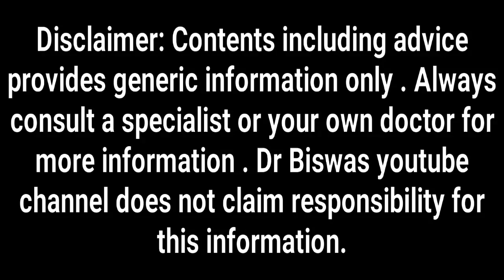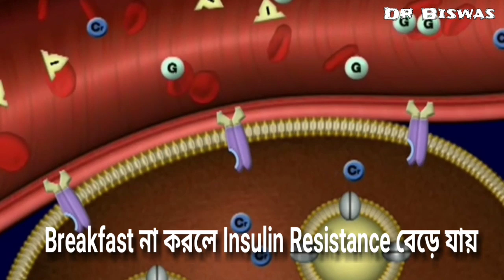Blood sugar control । ডায়াবেটিসে Breakfast না খেলে কি হবে ? Dr Biswas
ডায়াবেটিসে Breakfast না খেলে কি হবে ? Breakfast & Blood sugar control

আপনি Breakfast করেন না তাই তো ? মাঝেসাজে করেন ? যেমন তেমন করে কাজে ব্যস্ত হয়ে পড়েন ? এক কাপ চা-তেই  সকালের খাবার শেষ হয়ে যায় ? তাহলে এই ভিডিও আপনার জন্য – দেখতে থাকুন শেষ সেকেন্ড পর্যন্ত ।

ডায়াবেটিস নিয়ন্ত্রণে Breakfast এর প্রভাব  নিয়ে জার্মানির গবেষকরা অসাধারন একটি কাজ করেছেন । তারা ৬ টি স্টাডিকে বিশ্লেষন করেছেন । স্টাডিগুলি করা হয়েছিল প্রায় ৯৬ হাজারের বেশি মানুষের উপর  । আসুন দেখা যাক ৯৬ হাজার মানুষের উপর স্টাডি করে কি পাওয়া গেল –

আপনি যদি সপ্তাহের একদিনও  Breakfast না করেন  আপনার Type 2 Diabetes এর সম্ভাবনা ৫৫% এর বেশি বেড়ে যায় ।

আপনি সপ্তাহে ৪ থেকে ৫  দিন Breakfast  না করলে আপনার Type 2 Diabetes এর সম্ভাবনা ৫৫% বেড়ে যায় ।

সপ্তাহে ১ দিন Breakfast না করলে আপনার Type 2 Diabetes এর সম্ভাবনা ৬% বেড়ে যায় ।

Breakfast না করলে বা সপ্তাহে কম Breakfast করলে আপনার Insulin resistance বেড়ে যায় । Insulin resistance বেড়ে গেলে আপনার Blood sugar level স্বাভাবিক রাখতে আরো বেশি Insulin এর দরকার পরে – এই প্রক্রিয়া চলতে থাকলে Type 2 Diabetes এর সম্ভাবনা বাড়তে থাকে ।

বুঝতেই পারছেন Diabetes control এ Breakfast খুবই গুরুত্বপূর্ণ – আপনি Breakfast যতো নিয়ম মাফিক করবেন আপনার Diabetes এর সম্ভাবনা ততো কমবে – Blood sugar control সহজ হবে । তাই আপনাকে Breakfast এ গুরুত্ব দিতে হবে । আপনার সুবিধার জন্য আমরা ১ হাজার রকমের Breakfast idea নিয়ে আসছি – যাতে আপনার জন্য Best  Breakfast গুলি আপনি সহজে বেছে নিতে পারেন ।

আশা করি আজ নতুন কিছু জানলেন – ভিডিওটি ভালো লাগলে Like করুন , খারাপ লাগলে dislike করুন – প্রশ্ন থাকলে কমেন্ট করুন – আপনার যেকোন feedback মূল্যবান ।